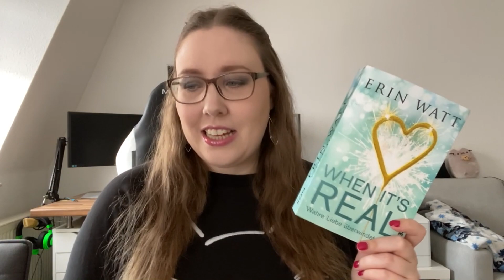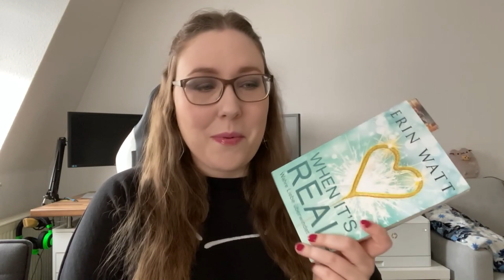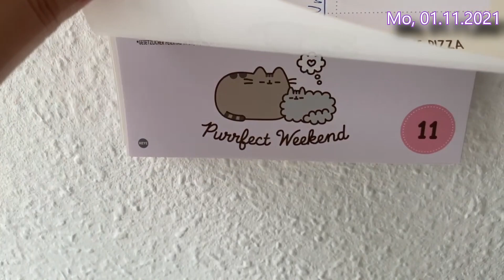WEEKLY VLOG - Halloween, Leseupdate, alte und neue Kerzen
Endlich ist Halloween! Auch wenn schon langsam Weihnachtliches einzieht :D Kerzen gibt es natürlich auch wieder.

Timestamps:
00:00 Leseupdate
05:30 Halloween
07:55 Gebrabbel und Weihnachtssachen
13:29 neue Kerzen
22:26 Aufgebrauchte Kerzen

Follow Me ►

▪Impressum:
45138 Essen

◊ Packstation ◊
Anna aus der Wiesche
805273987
Packstation 116
45139 Essen